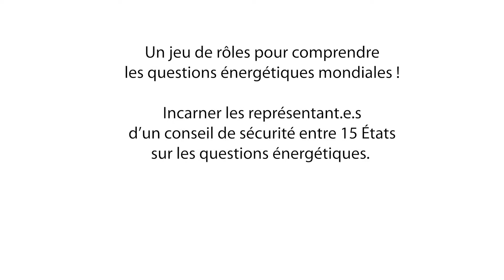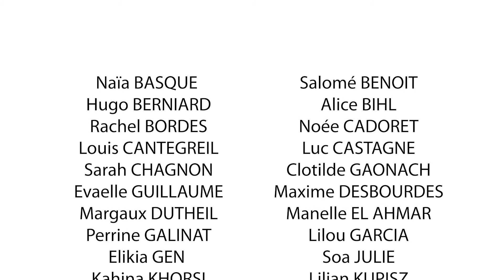DEFIS : les collégiens mobilisés pour le climat !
Dans le cadre du programme DEFIS, l'incubateur d'ID, les élèves du collège Montséjour ont participé à une simulation de COP de CliMates et le conseil de sécurité énergétique de Kurioz, un jeu de rôle, pour comprendre les questions énergétiques mondiales.

Merci à CliMates et au Collège Montséjour de Bordeaux de s'être mobilisé pour ce projet, dans un contexte de pandémie modiale inédite.
Merci tout particulièrement à Karine Sautarel, Marie-Hélène Cheam, Béatrice Rousseau, Camille Sapina et les élèves de 3eme.